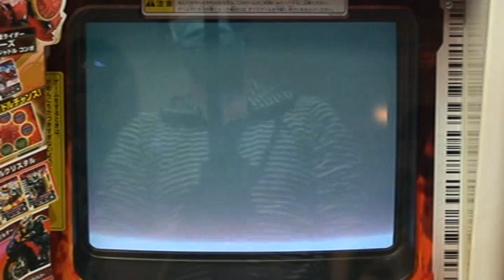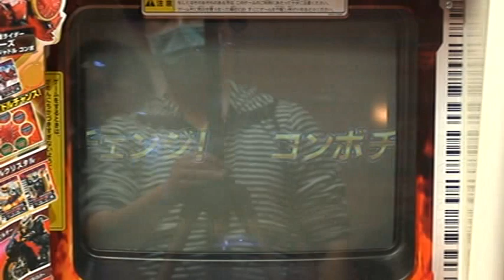04 ガンバライドチャンピオンシップ1回戦